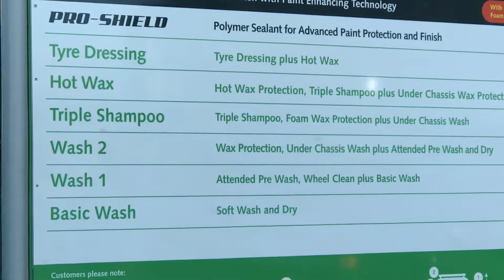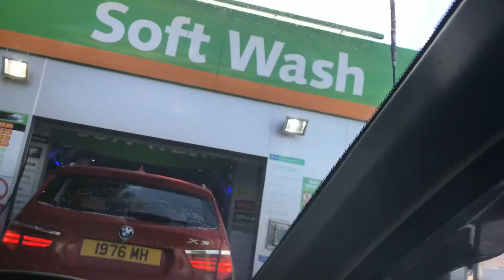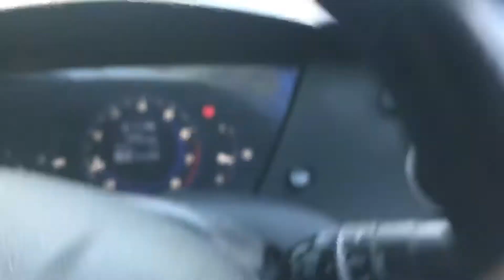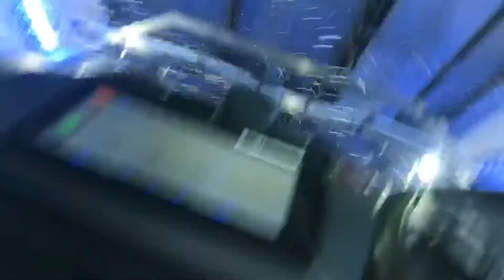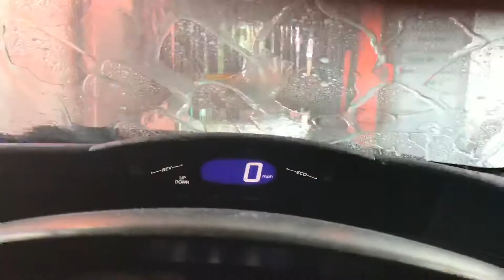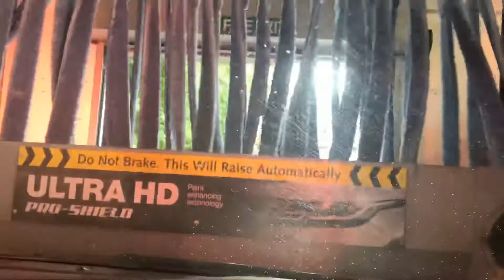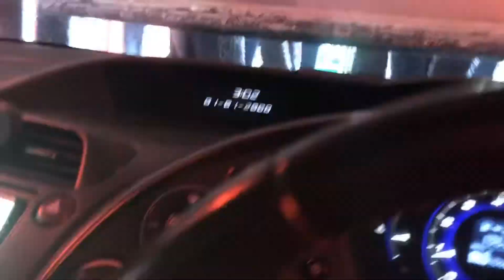Ramadan na ramdam ang inet,,, kaya pate Otto nag shower 🚿 na,,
Nag palinis ako Otto sa automatic car wash kahit alang ala  kahit bahite,,, mahirap mawalan ng otto nag mumuka akong ka awa awa  inaaway Ko sarile Ko pag nag lalakad ako ,, kay kailangan mahalin parang asawa ...para hindj mawala hehehehe